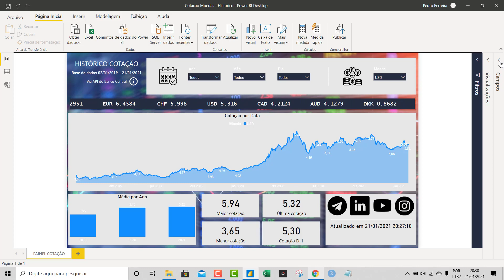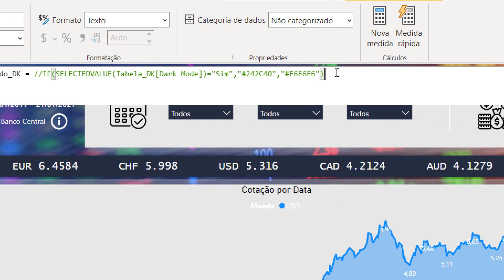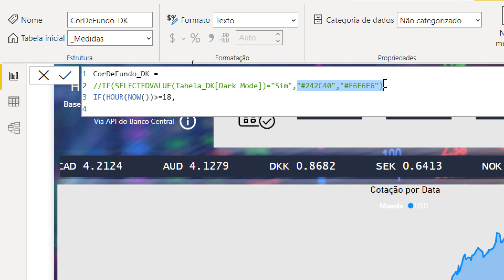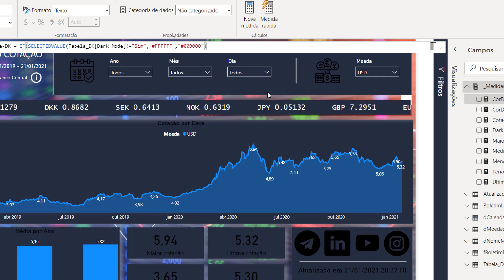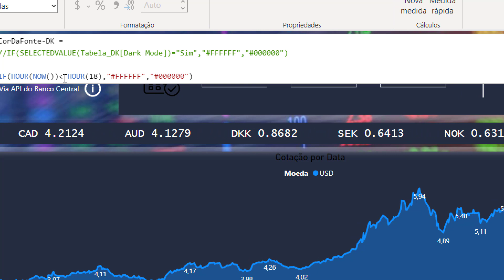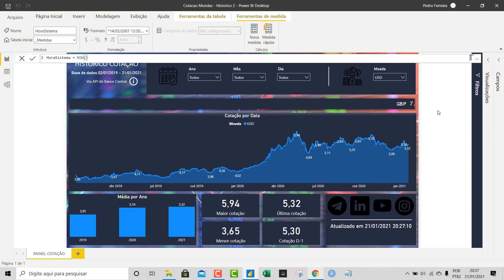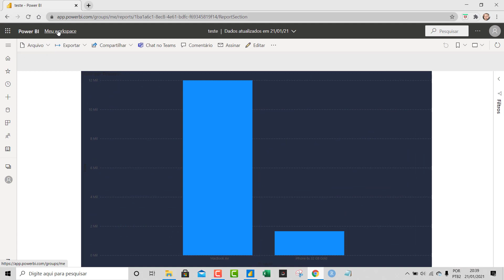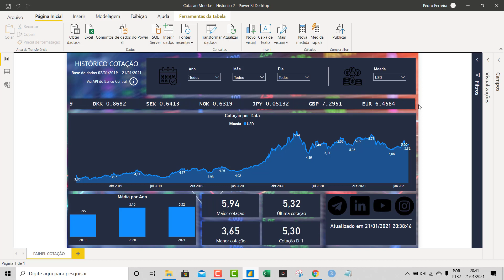[ POWER BI ] Criando o modo LIGHT MODE e DARK MODE nos relatórios do POWER BI de forma AUTOMÁTICA 📊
Neste vídeo, você vai aprender a configurar o modo escuro (Dark Mode) e o modo claro (Light Mode) de forma automática no Power BI, sem precisar de interruptores manuais. Vamos explorar como utilizar a função NOW para ajustar as cores do relatório conforme a hora do dia, garantindo uma visualização otimizada tanto de dia quanto de noite. Não perca essa dica incrível para melhorar a experiência dos seus usuários!

Curso
↳ Power Automate Elite

0:00 - Introdução
0:05 - Apresentação do tema
0:11 - Explicação sobre modos escuro e claro
0:27 - Configuração automática no Power BI
1:00 - Uso da função NOW
2:00 - Teste e validação
3:00 - Aplicação prática
4:00 - Conclusão e convite para inscrição